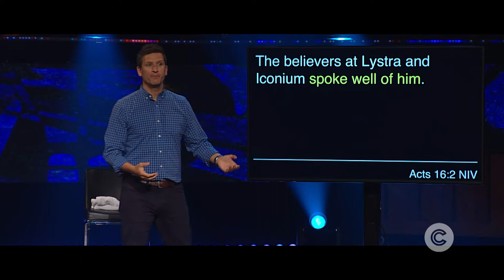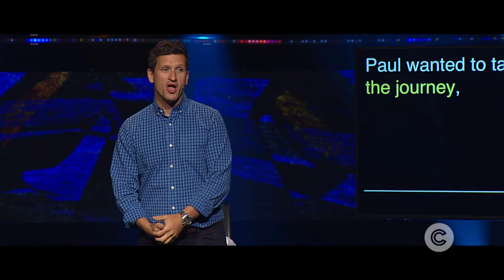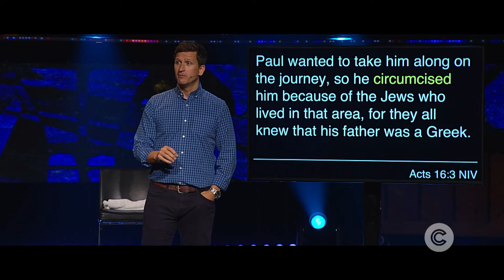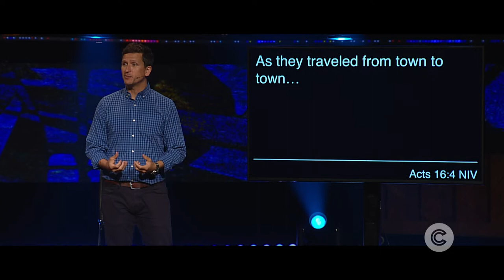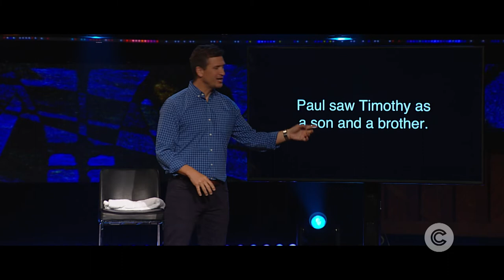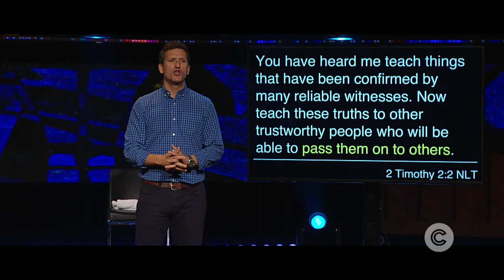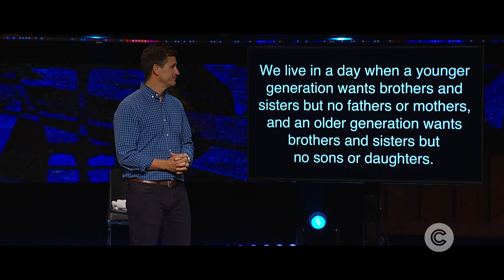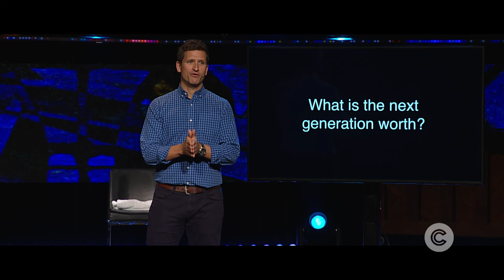Don't Throw In The Towel Week 2 - Echoes of Greatness (5.22.22)